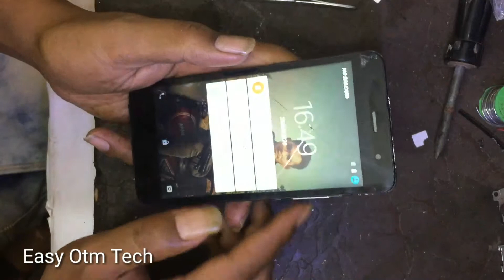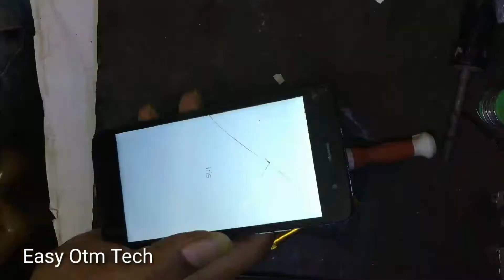Lava Iris X8 Network Problem Solved Kaise kare|No service|Network error|Networkic|Easy Otm Tech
Lava Iris X8 Network Problem Solved Kaise kare#Easy Otm Tech#Lava all type mobile network problem sollution#Sim network problem solved